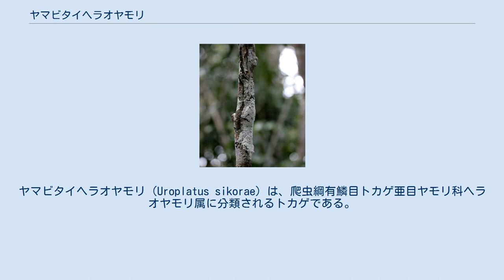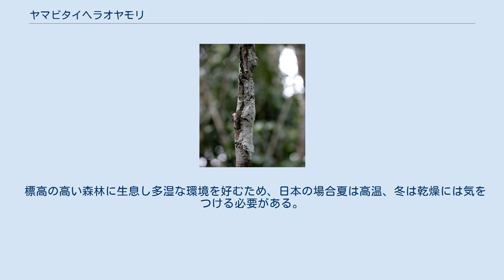ヤマビタイヘラオヤモリ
ヤマビタイヘラオヤモリ（Uroplatus sikorae）は、爬虫綱有鱗目トカゲ亜目ヤモリ科ヘラオヤモリ属に分類されるトカゲである。
体の模様が苔むした樹皮のようになっており、個体ごとに模様が異なる。
 マダガスカル北部、東部の固有種である。
ヤマビタイという和名の通り、吻端は短くそのため吻端から眼部までの傾斜は急。
 体色は個体によって変異があり、体側面や尾にある襞（ひだ）は樹皮と輪郭を目立たなくさせ擬態に役立つ。
また個体によっては苔のような緑色の斑紋を持つ個体もいる。
 樹皮に擬態しているヤマビタイヘラオヤモリ。
 山地の森林に生息する。
夜行性で、昼間は四肢を広げて木の枝や幹に密着し、動かないことが多い。
 食性は動物食で昆虫類、節足動物、小型爬虫類等を食べる。
 繁殖形態は卵生で、1回に2個ずつの卵を数回に分けて地面に産む。
 マダガスカルでは悪魔の使いと見なされて忌み嫌われている。
飼育下での繁殖例もあり、少ないながら繁殖個体も流通する。
 標高の高い森林に生息し多湿な環境を好むため、日本の場合夏は高温、冬は乾燥には気をつける必要がある。
 2005年に属単位でワシントン条約附属書IIに記載されマダガスカルからの生物の輸出が減少傾向にあるため、流通量は今後減少していくものと思われる。